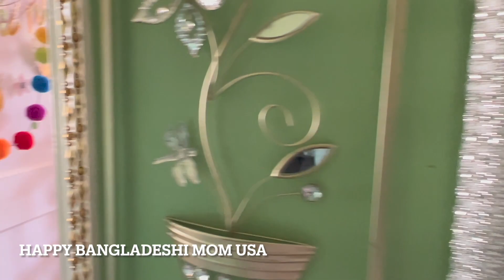আমেরিকা থেকে বাংলাদেশের উদ্দেশ্যে রওয়ানা দিলাম এতগুলো লাগেজ দেশে নিতে আমার কত টাকা খরচ হয়েছে...